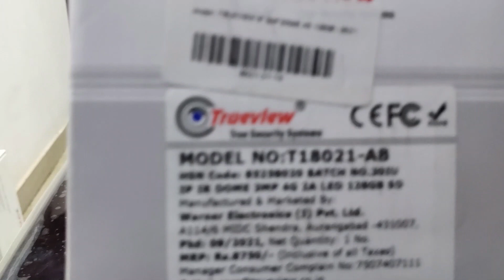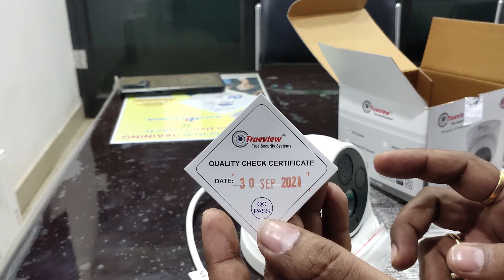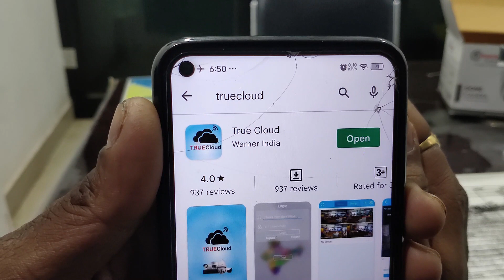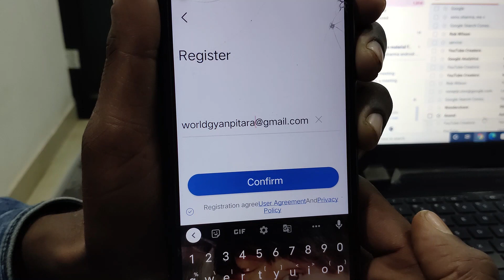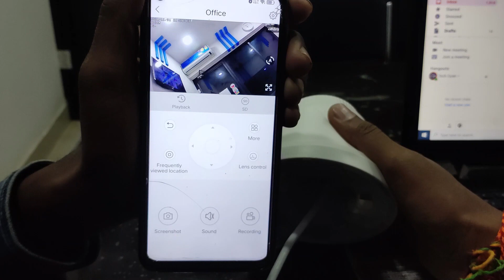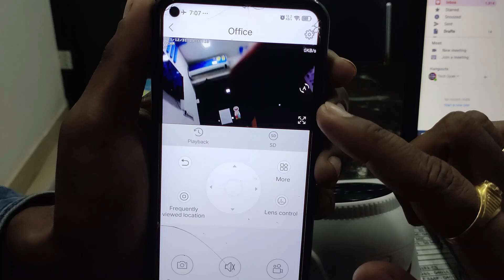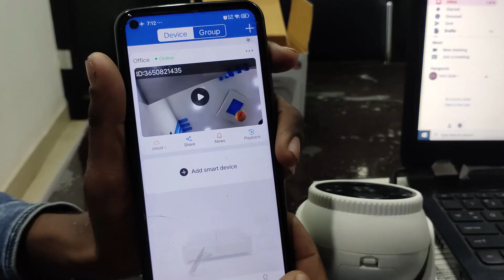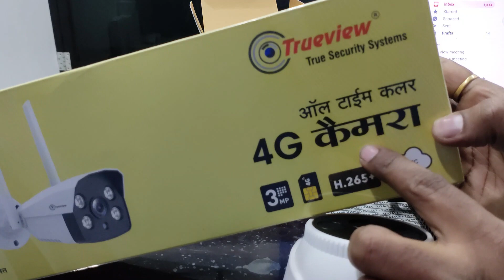trueview 4g dome camera | 4g sim cctv ip camers | sim based cctv camera | best cctv for outsid house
is video me hum aapko trueview 4g dome camera, 4g sim cctv camers, sim based cctv camera and best cctv for outside house ke baare me batayenge video me.

kahi aapko school bus ya vehical me indoor camera lagana hai ya aise jaga jaha jio ka internet ka covrage aata hai waha aap simple sim card jio ya airtel ka cctv camere me laga ke apne mobile me asani se dekh sakte ho.

ye camera aapke school bus ke liye perfect camera hai isme sim aur memory card lagao aur apne mobile me is camere ko live dekho aur recording bhi aap apne mobile me dekh sakte ho.
$$$$$$$$ Amazon Best CCTV Link  $$$$$$$$

4g sim cctv camers

kahi aap bhi dekh rahe hai kisi sim card wale cctv camera ko tho aapka intajar khatam dekhe pura video aur purchase kar lijiye achha lage to.